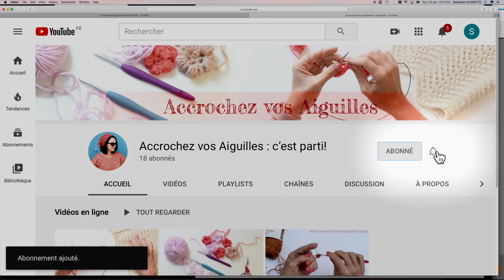Le Châle Trégastel - Tuto ACCROCHEZ VOS AIGUILLES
Tuto pour apprendre à crocheter Le Châle Trégastel. C'est un châle en crochet assez simple à faire, accessible même aux débutants, grâce à cette vidéo détaillée. Le châle forme un triangle asymétrique qui se porte bien en chèche.

Sur Instagram